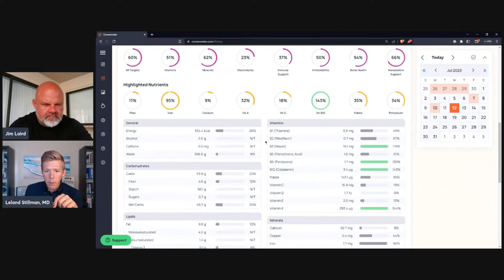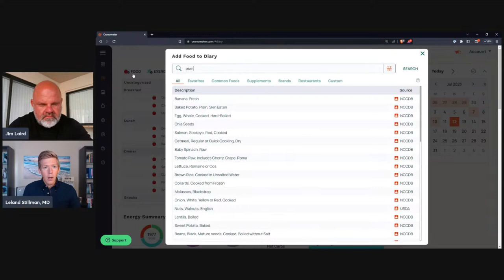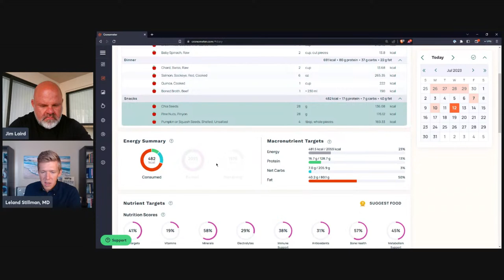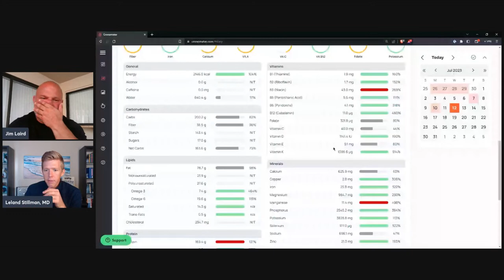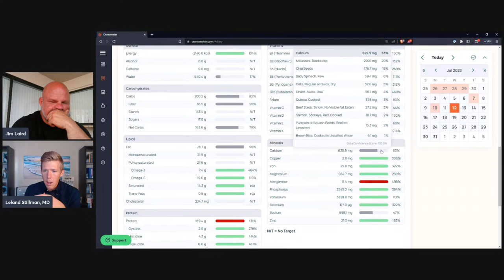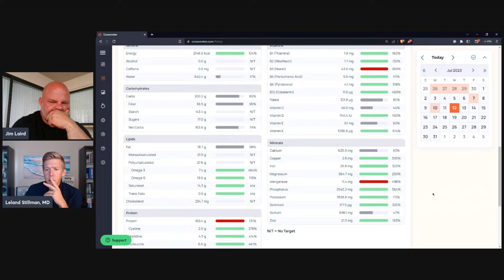Unlocking the Secrets of Magnesium: Expert Tips and Common Pitfalls to Improve Your Health Today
Learn how we can help you.

[00:01] magnesium deficiency is common due to depleted soils and chronic stress. Historically, diets were high in magnesium, but modern diets lack sufficient magnesium. Depleted soils lead to low magnesium levels in plants and animals. Chronic stress further depletes magnesium in the body. Maintaining optimal magnesium levels is challenging. Normal reference ranges for magnesium levels have been adjusted down. Keeping magnesium levels at the upper end of the range is beneficial for overall health.

[03:52] Magnesium deficiency is linked to practically every disease. Magnesium is necessary for metabolic reactions and vitamin D production. Low magnesium levels can result in low vitamin D levels. Stress and unhealthy diet contribute to magnesium deficiency. The reference ranges for lab results are based on a sick population. Hair tissue mineral analysis provides a better understanding of magnesium levels.

 [07:32] Low magnesium levels can result in a loss of energy. Magnesium is crucial for overall energy production in the cell and cellular bioenergetics. Inadequate magnesium intake can lead to fatigue and sluggishness.

 [11:10] Magnesium deficiency can cause symptoms like brain fog, fatigue, anxiety, headaches, and pain syndromes. Magnesium deficiency is often associated with panic attacks and can be improved with supplementation. People with GI illnesses may have impaired magnesium absorption. Individuals on PPIs, H2 blockers, or antacids may have difficulty absorbing magnesium. Low magnesium levels have been linked to neurological disorders like dementia, movement disorders, and autism in children. It is important to get lab testing done to determine magnesium levels and identify other vitamin or mineral deficiencies. Getting magnesium from food is usually better than taking supplements, as food comes with other necessary nutrients. Taking supplements that do not come in a complete package may create imbalances.

 [14:37] Tracking diet to get enough magnesium through meals: Smoothies with chia seeds, oats, and molasses are a good source of magnesium. Sirloin steak, brown rice, and spinach provide magnesium for lunch. Sockeye salmon, bone broth, quinoa, pine nuts, and Swiss chard offer magnesium for dinner.

 [18:04] A 2,000 calorie day with a focus on protein and magnesium: The diet includes 160 grams of protein, which is beneficial for muscle gain and fat burning. The diet provides 800 milligrams of magnesium, almost double the recommended intake. Different foods vary significantly in magnesium content, such as pumpkin seeds (160mg), chia seeds (100mg), and pine nuts (65mg). Nutrient variations in different foods have a long-term impact on overall health. Knowing serving sizes based on fist size or handful is essential for optimal nutrition.